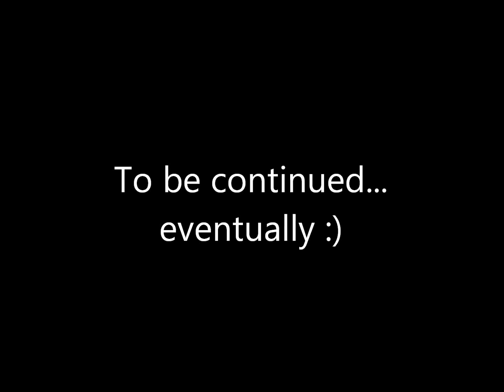Flats Boat Build part 20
Quick video update of the boat build.  Spent time touching up little areas here and there.   Also got around to spraying Alexseal 442 finish primer.  Went with white on the bottom and gray on the sides as the boat will have a dark colored finish on the hull sides (Either dark blue or black).   Thanks for checking in.